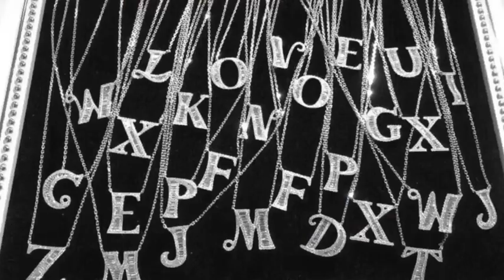china fashion jewelry manufacturer 8